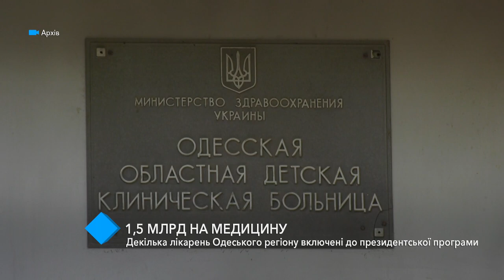1,5 млрд на медицину: несколько больниц Одесского региона включены в президентскую программу